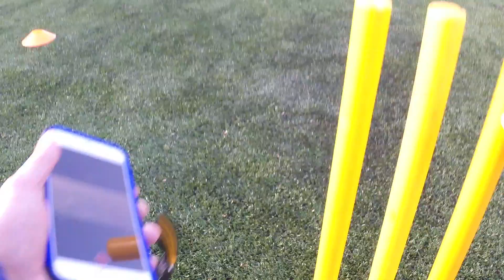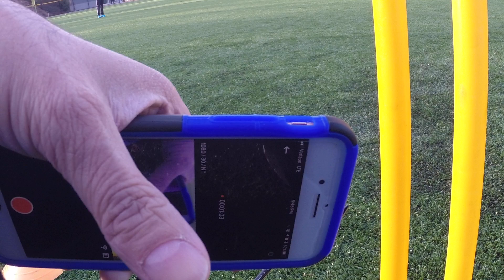Cricket Masters Gogo Vs Cricket cZars 3/31/2018
Cricket Masters Gogo batting first